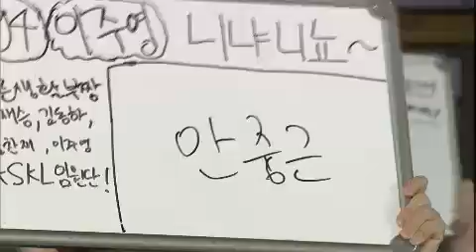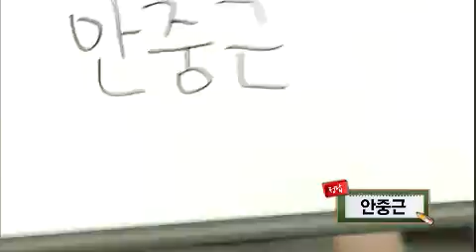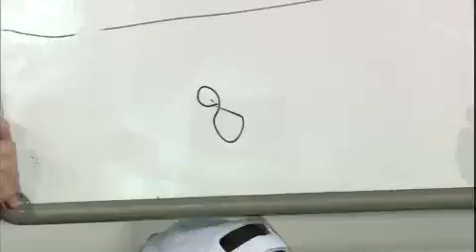도전 골든벨 - The Golden Bell Challenge EP199 # 003